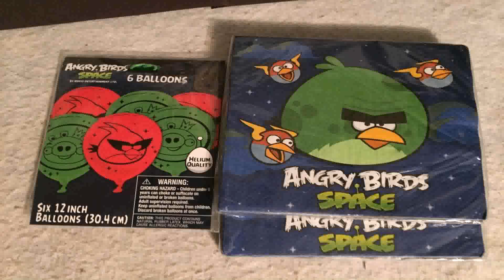Crepe Paper Decorations For Birthday